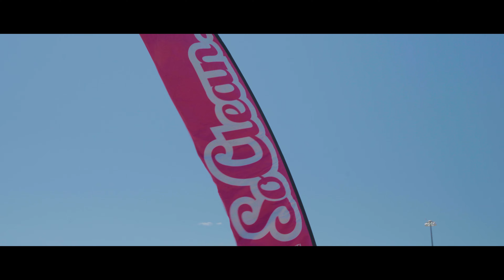Recap So CLEAN Show 2022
Voici le recap du So Clean Show 2022.